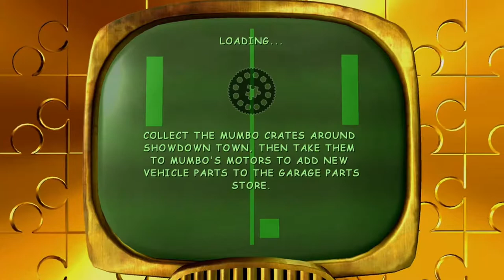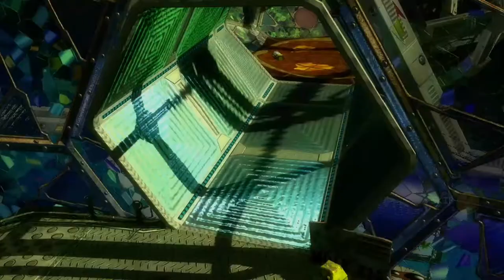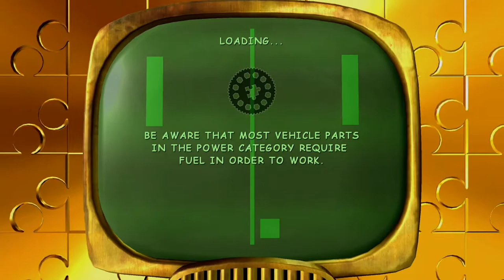Banjo-Trilogie: Nuts & Bolts 8 Finale - Terrarium of Terror and 100% competition of entire base game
So this is it. My final video in the "Banjo-Trilogie" that I started months ago. I do the entire Terrarium of Terror in 1 sitting and finish out all the loose ends for 100% of this game.